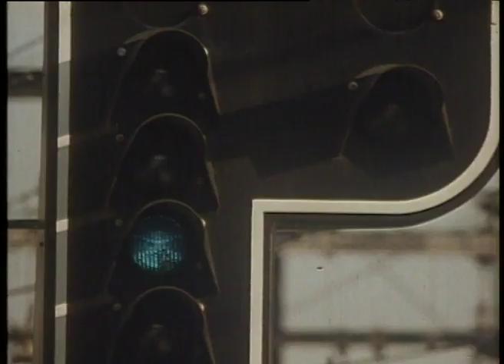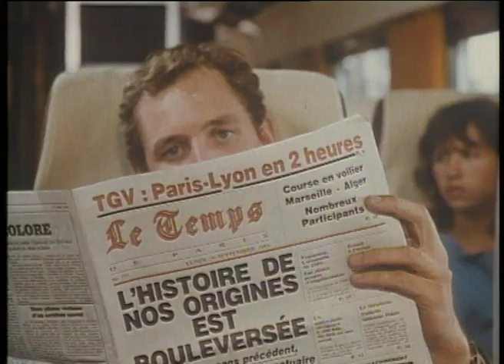SNCF Médiathèque - Le Temps du TGV (1984)